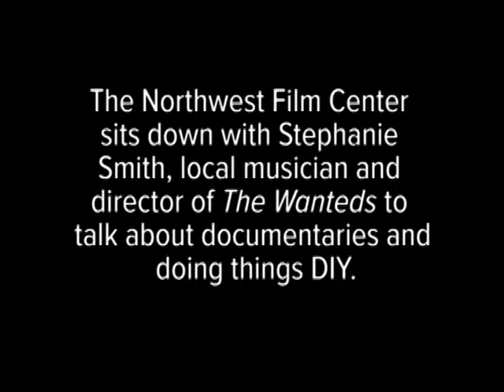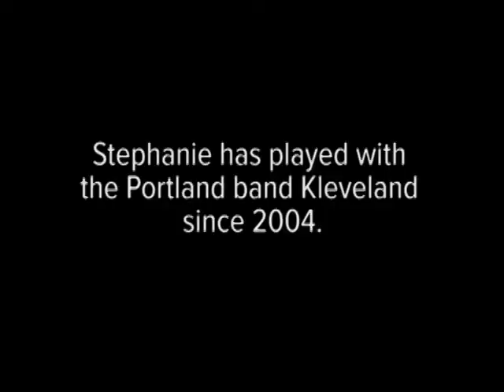Stephanie Smith Interview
The Northwest Film Center sits down with Stephanie Smith, local musician and director of THE WANTEDS to talk about documentaries and doing things DIY. Smith followed local musician Tommy Harrington as his one-man-band The Wanteds all around the US, playing any show he could get (cowboy bars, storage lockers, Mormon missionary gatherings, you name it), sleeping wherever he wanted (and whenever he felt like it) and doing everything himself. Interview conducted and edited by Mac Pogue